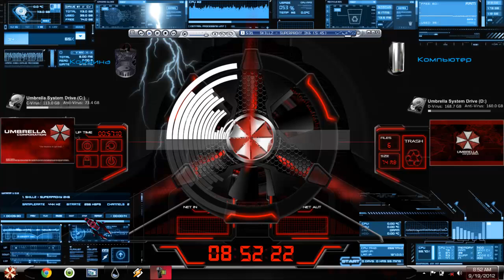Rainmeter umbrella Beat,it!+S.P